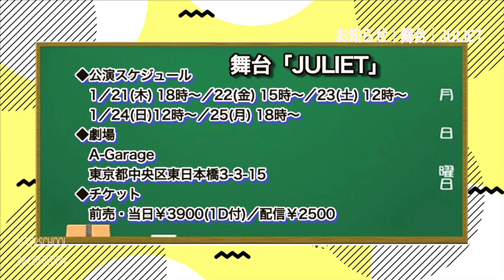お知らせさせてください！【あふたーすくーる #220】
今回は先日の元日生配信でもお話ししました今月２０日に開幕する
舞台「JULIET」に関するお知らせをさせて頂きます！
まさかの緊急事態宣言もあり、バタバタしましたが感染対策を万全に
決行が決まりましたので最後までご覧いただけると嬉しいです！

◆撮影／あそびクラブ